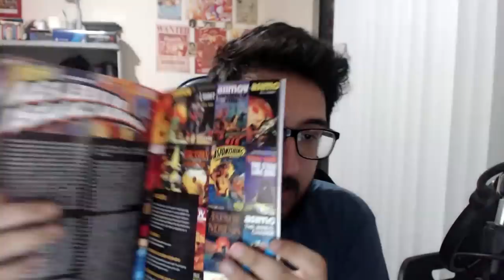O Que Podemos Esperar De Sekiro: Shadows Die Twice?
➤ PSN: hadessama94